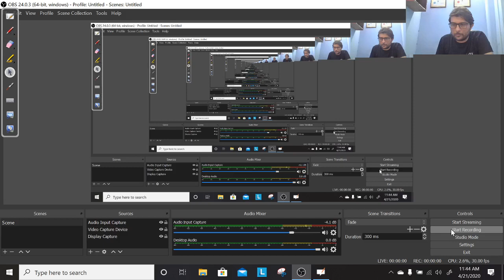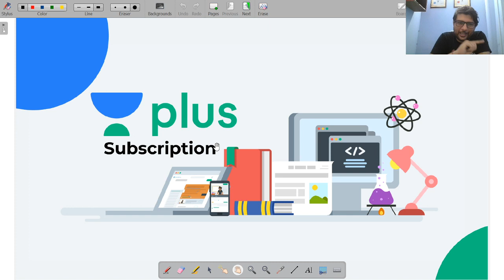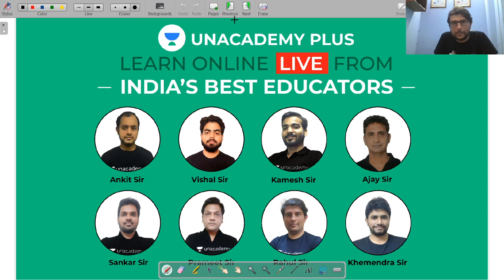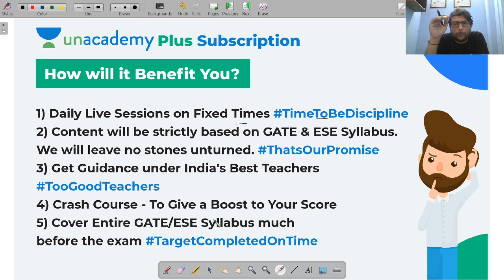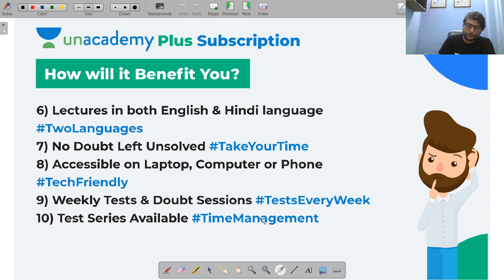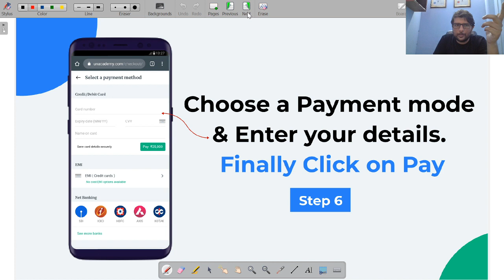Utilization of Electrical Energy | Lec 10 | Electroplating - 1 | Prepare for SSC JE, RRB JE Exam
3 Days To Go

⏳ Duration: 45 Minutes SSC JE Electrical Exam preparation with Rahul Sharma Sir. In this session, Electrical Welding from Utilization of Electrical Energy for SSC JE, DMRC JE, IMRC JE, UPPCL JE, RRB JE Exam is covered.

Electroplating from Utilization of Electrical Energy are explained in this video with proper solutions.

Complete Utilization of Electrical Energy syllabus for SSC JE Exam will be covered & all the important questions from Electrical Energy will be solved.

Must watch this video to know:
- Preparation Strategy for Utilization of Electrical Energy
- Utilization of Electrical Energy important concepts
- How to Prepare Utilization of Electrical Energy for the SSC JE Exam?
- Electroplating for SSC JE Exam

Utilization of Electrical Energy is one of the most important subject from SSC JE Exam point of view.
All the SSC JE Electrical Engineering students can take advantage of these video lectures and benefit themselves. Not only this you can get to know the Strategy to SSC JE exam and How to get good marks in SSC JE Exam.

1. One Subscription, Unlimited Access
2. Learn from your favorite teacher
3. Real time interaction with teacher
4. You can ask doubts in live class
5. Limited students
6. Download the videos & watch offline